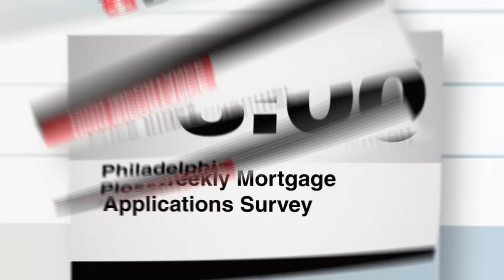经济日历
周五将带来备受关注的美国就业报告，让我们通过经济日历来一探究竟。